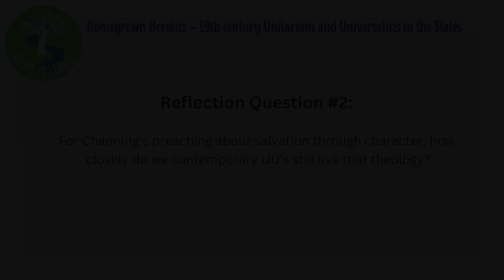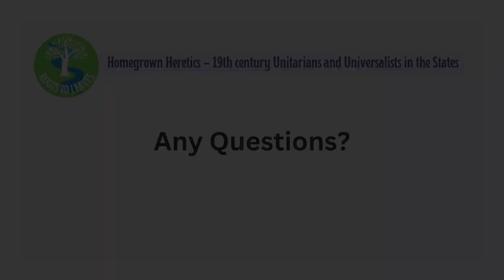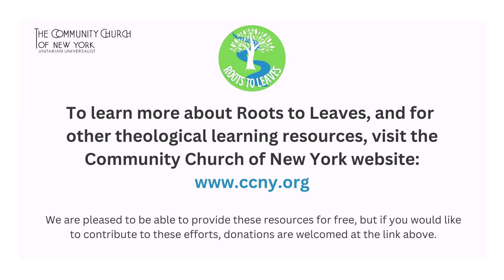Roots to Leaves: Homegrown Heretics–19th century Unitarians and Universalists in the States, Pt. II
Welcome to Roots to Leaves: Homegrown Heretics – 19th century Unitarians and Universalists in the States, Part II.

In Part Two of Session 2, Rev. Jude discusses early figures in Unitarianism, including William Ellery Channing and Theodore Parker, and their theological ideas about salvation through character and transience vs. permanence.

Roots to Leaves is an ongoing series on the History, Theology and Polity of Unitarian Universalism. This series is written and presented by Rev. Jude Geiger, Minister of Community Engagement at the Community Church of New York Unitarian Universalist. For more about Roots to Leaves, and for more theological learning resources,

We are pleased to be able to share these resources free of charge, but contributions to this effort are always welcome.

Community Church is a multiracial, multicultural, multigenerational congregation with a vision and commitment to build a world grounded in equity and inclusion.